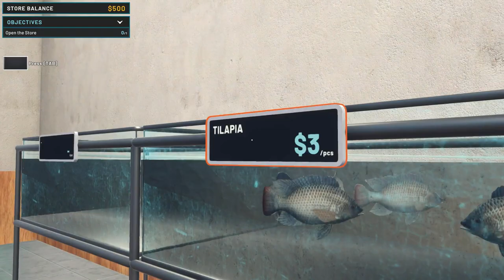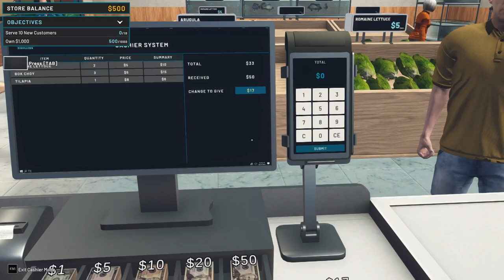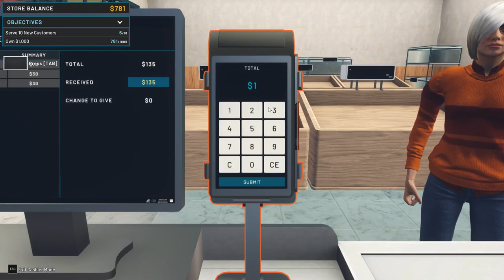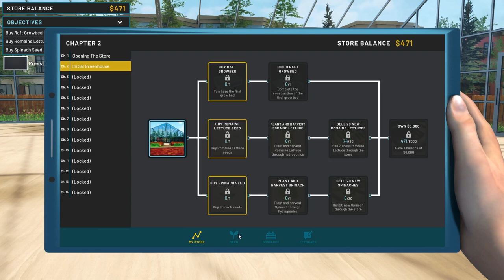Hydroponics Farm & Store Simulator (New Simulator 2024)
( Simulation )

About The Game :

Hydroponics Farm & Store Simulator   :

Transform your passion into profit with Hydroponics Farm & Store Simulator!
Design, build, and manage your own sustainable hydroponics system.
Experiment with different plants and fish, customize your setup, and harvest your success.
 Dive into the future of farming today!